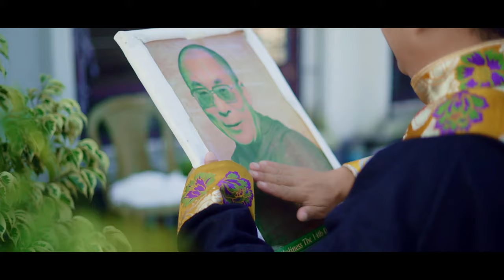New Tibetan Song 2021 | POEPA སྤོབས་པ། | Tashi Namgyal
Lyrics/Compose: Sogshod Dhargye
Music Arrange: Pema Wangdi Lama (Lotus Music)
Mixing: Prakash Mishra
DOP/Edit/Color: JIwan Niroula